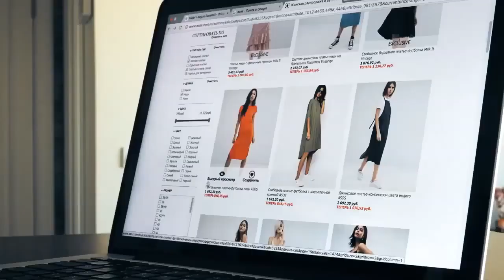How Can I Start an Ecommerce Website as a Newbie?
Want to build your own online store but don't know where to start? Watch the complete guide on how to set up an ecommerce website and open your first online store.